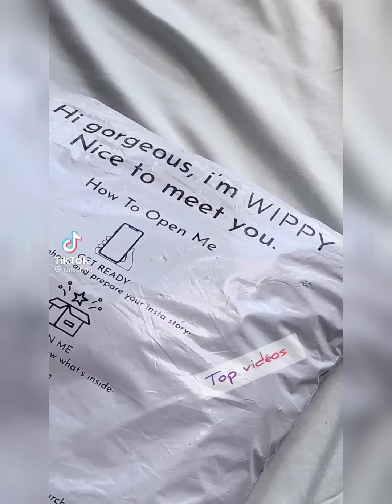كاجوال ستايل كوري🇰🇷🇰🇷موضة 2022 أجمل ستايلات أنيقة ومريحة😍🔥model